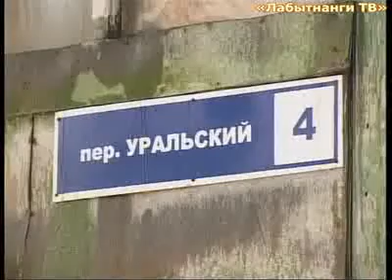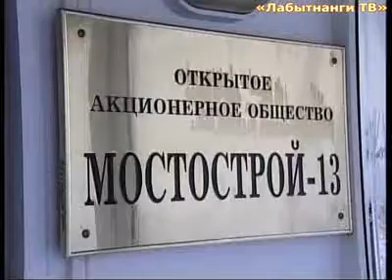Пожар на ст.Обская. 17 марта 2012г.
За последние три дня в Лабытнангах произошло 2 серьезных пожара. В первом случае горел жилой дом по переулку Уральский. В результате сразу несколько семей остались без крыши над головой. Во втором случае горело офисное здание предприятия «Мостострой-13». К счастью обошлось без человеческих жертв, но огнем уничтожено практически 80% строения. Подробнее о происшествиях в репортаже Ксении Богдановой.